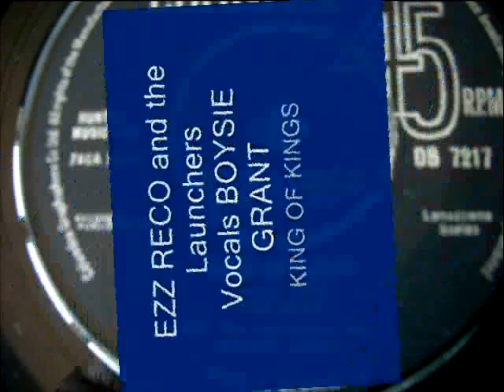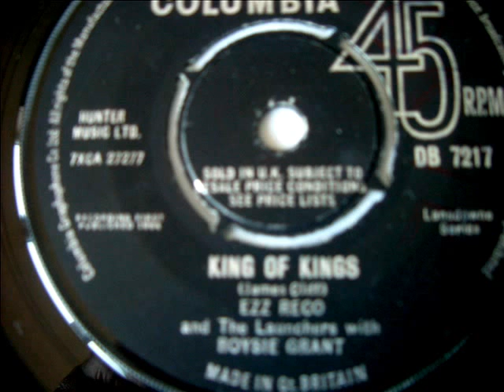EZZ RECO , Launchers & BOYSIE GRANT.wmv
Blue Beat ( Twisted Wheel Club - Manchester) earlvandykes6